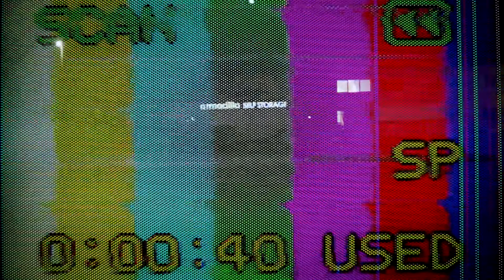TRUE VISION ELITE S1 EP 7: NEW WHEELS 👀🚌💫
A new addition to True Vision Elite. Game Days just got a little more fun!